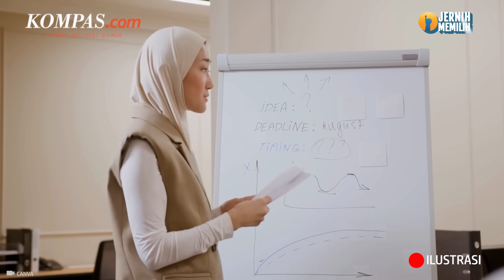Erick Apresiasi Gibran karena Angkat Isu SGIE Saat Debat Cawapres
Menteri BUMN, Erick Thohir memuji cawapres nomor urut 2 Gibran Rakabuming Raka yang mengangkat isu soal State of the Global Islamic Economy (SGIE).

Erick mengaku senang ketika Gibran mengangkat isu tersebut dalam gelaran Debat Cawapres 2024.

Pasalnya, menurut Erick topik SGIE itu bukanlah topik sembarangan, mengingat pentingnya peran keuangan syariah bagi perekonomian nasional.

Erick menilai Indonesia punya potensi besar untuk meningkatkan peringkatnya di SGIE karena berpenduduk mayoritas muslim.

Penulis: Rully R. Ramli
Penulis Naskah: Muhammad Dava Arrifa
Narator: Muhammad Dava Arrifa
Video Editor: Tri Febrianto Gunawan
Produser: Adisty Safitri